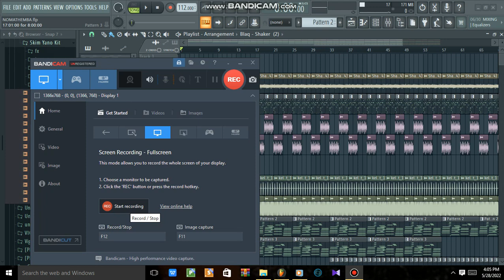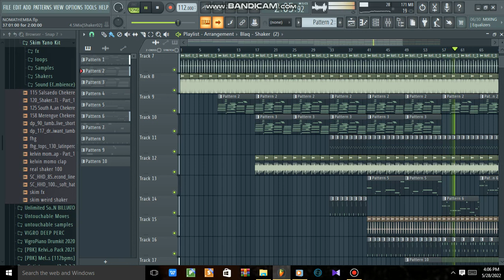FOR SALE [01] UNSOLD